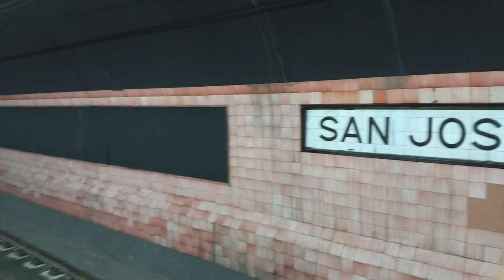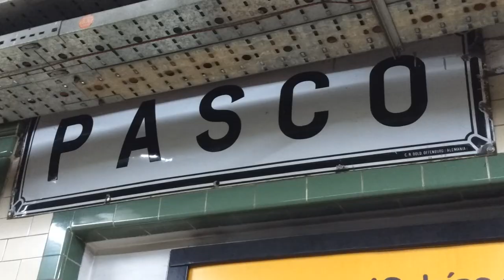¡Estaciones ABANDONADAS del subte EN BUENOS AIRES! | Mati en la Ciudad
En este video vamos a la línea E y la línea A del subte de Buenos Aires en busca de estaciones abandonadas. Existen tres estaciones abandonadas en Buenos Aires. Si bien la estación Constitución de la línea E también fue abandonada, como se sigue usando para la línea C, no la incluí en esta lista de estaciones que recorrimos. Es el mismo caso de la estación Plaza Miserere, que si bien cuenta con andenes abandonados, la estación se encuentra operativa.